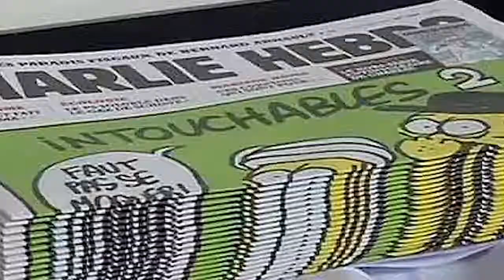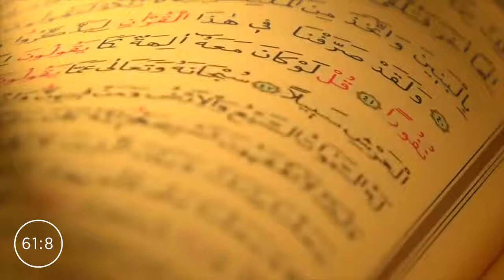搞笑影片(6)